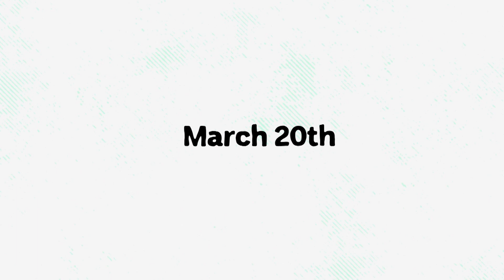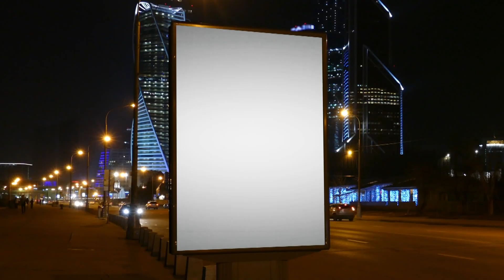Coping With COVID - Behind the News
In the past two years Australian kids have faced some unique challenges; home learning, isolation, and worries for their own health and the health of their families. The Australian Children’s Commissioner is trying to find out how that’s affected their health and wellbeing by conducting a national survey. We talk to the commissioner to find out how the information could be used to help young Australians in the future.